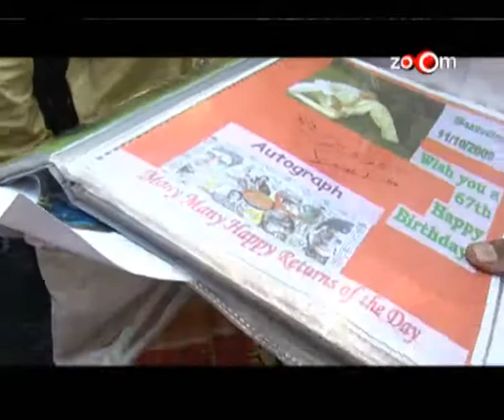Amitabh Bachchan's birthday plans this year